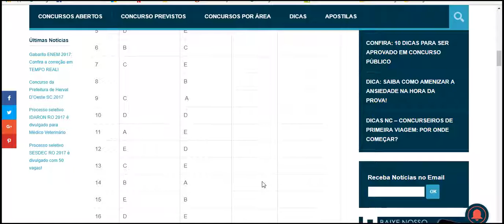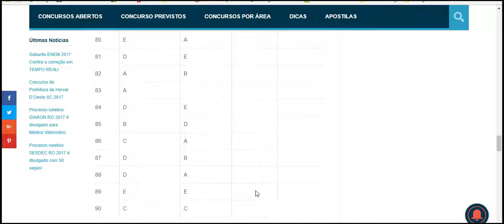GABARITO ENEM AMARELO E BRANCA E ROSA 2017 1